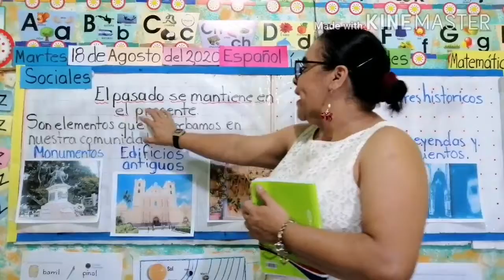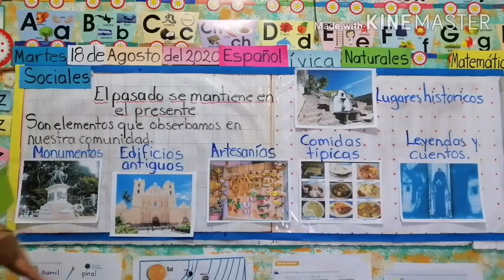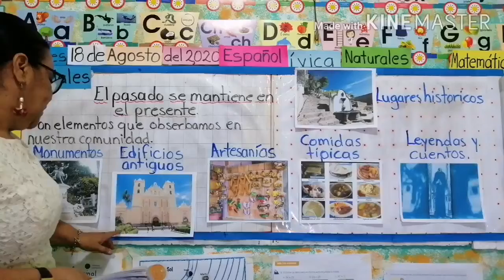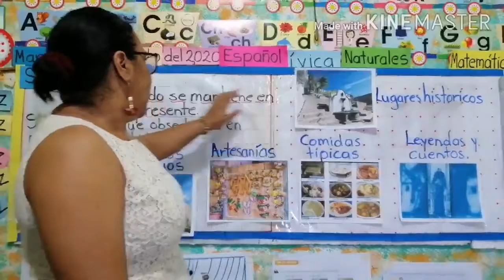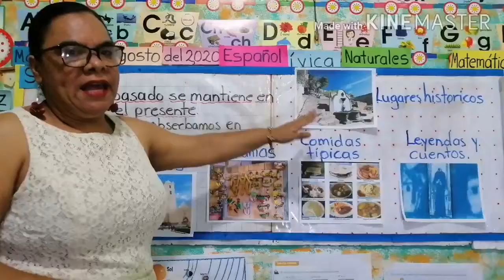Primer Grado SOCIALES / El pasado se mantiene en el presente parte 2